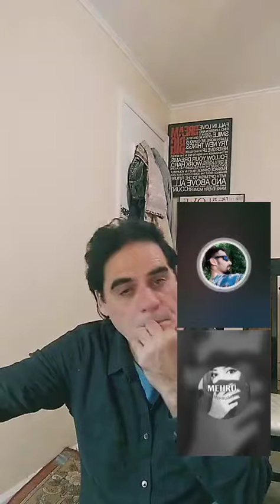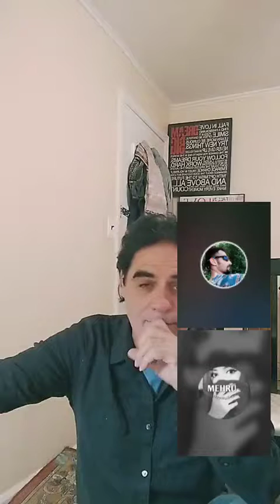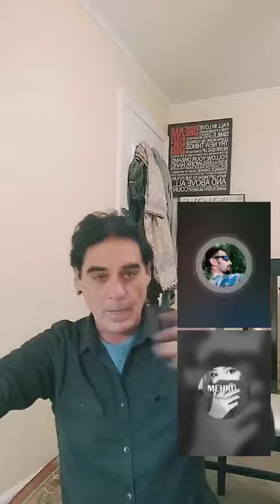MY SHOW M Waheed Jadoon